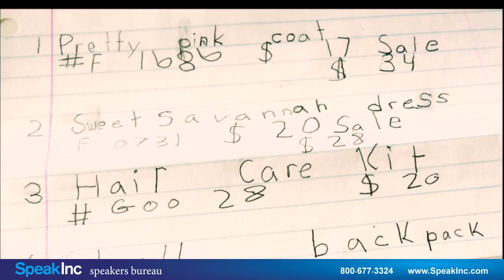Keynote Speaker: Valerie Coleman Morris • Presented by SpeakInc • The Art of Play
Author, Personal Finance Expert & Former CNN Business Anchor. Financial Education & Literacy with Style, Flair & Audience in Mind.

Emmy award winning journalist, Valerie Coleman Morris is the former Business Anchor for CNN domestic and international. She was a correspondent for CNN Business News, the division of the CNN News Group that produces business news for CNN/U.S., CNN International, CNN Headline News, CNN Airport Network, CNN Radio and CNN/Money.com. In her role, she anchored CNN Headline News` personal finance segment Smart Assets, which focused on those areas consumers need to understand to make sound financial planning decisions.

In March of 2007, Morris made the conscious decision to focus exclusively on financial literacy as an aspect of business and social economics. Her core interest and passion is financial literacy for women, young adults and other emerging markets, which represent the most disenfranchised segments of the population concerning money issues.

In October of 2007, Valerie was asked to give a three session lecture series on multi- generation financial literacy at the University of California Berkeley`s Osher Lifelong Learning Institute. Her money literacy message presents attainable money management skills for students of all ages but she has a special desire to speak to and convince college students about getting a financial life before debt becomes a way of life.

Morris continues to write and narrate the nationally syndicated radio column which she created in 1986 called With the Family in Mind - that focuses on family and sandwich generation issues and their money implications. These segments air on CBS Network Radio three times a week.

A popular lecturer on financial literacy, Morris also works as a facilitator, keynote speaker and Mistress of Ceremonies for senior executive conferences and corporate staff and employee special events.

Morris` broadcast career spans more than 35 years and includes both coasts. She came to CNN in 1996 from WPIX-TV in New York where she was both a general assignment reporter and weekend anchor. She began her career as a broadcast journalist in San Francisco where she worked for KRON-TV and KGO-TV as a researcher, general assignment reporter and ultimately an anchor. Morris was also the morning drive anchor at KCBS Radio in San Francisco and midday anchor at KCBS-TV in Los Angeles.

She has received a roster of awards including three California Emmy awards for both breaking news events and special reports. She was a major contributor to KCBS-Radio`s Peabody Award team coverage as co-anchor in the days immediately following the 1989 California earthquake in which a portion of the San Francisco Bay Bridge collapsed.

Valerie earned a bachelor`s degree in journalism from San Jose State University in California and a Master`s in Degree in Broadcast Journalism from Columbia University Graduate School of Journalism in New York City where she was the recipient of a New York Times fellowship.

Valerie, a product of an Air Force family, was raised in England, France, Scotland and Japan. She has two adult daughters, is the very proud grandmother of two "grand littles" and lives in the San Francisco Bay area with her husband, Robert L. Morris, Jr., an emerging markets strategist on inclusive leadership, who is Vice President of Business Development and Investor Relations for Living PlanIT, a multi-national company.